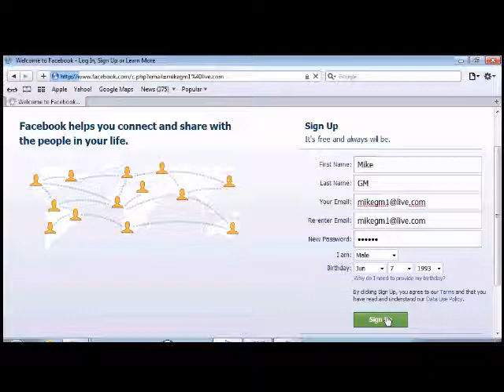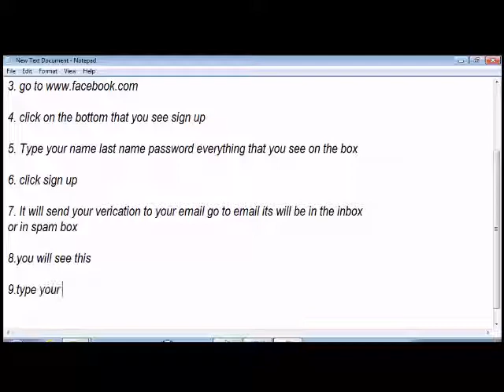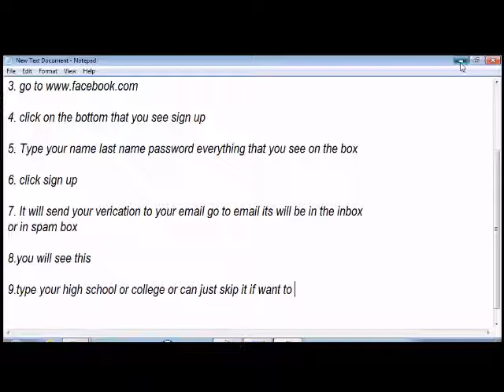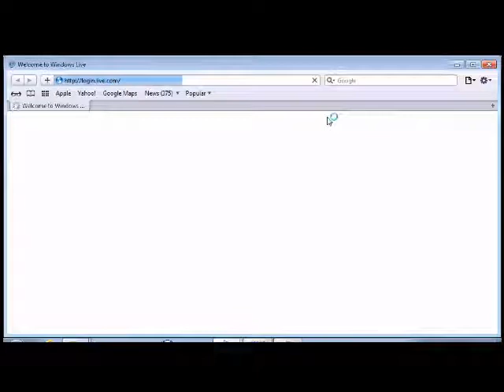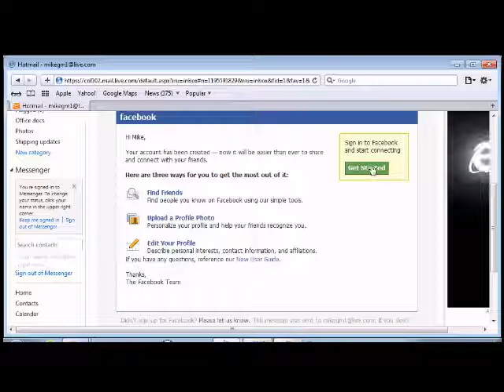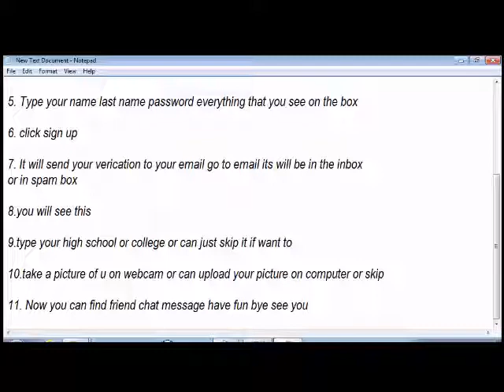How To Sign Up on Facebook